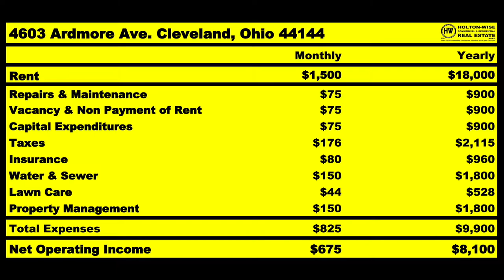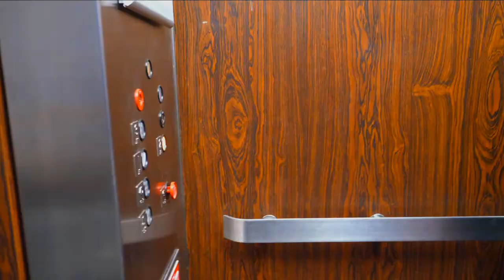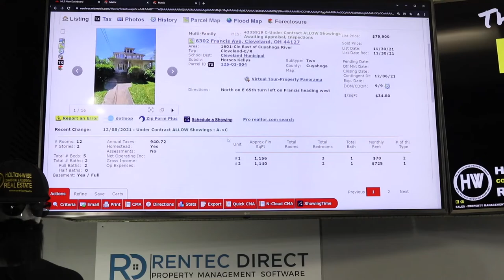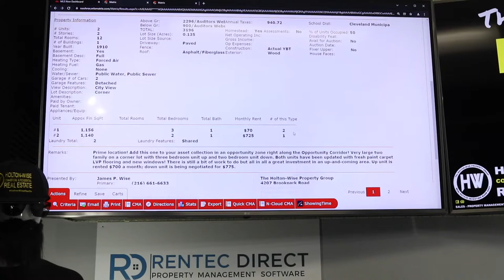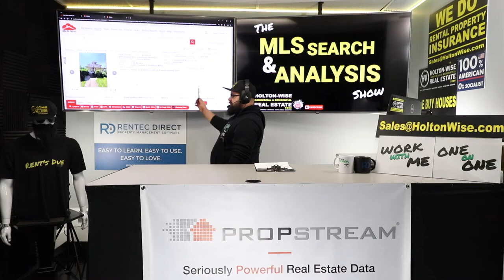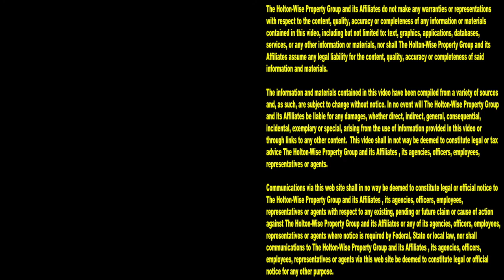Investor from NYC Almost Lost $50k Buying in Cleveland | MLS Search & Analysis 1,327 - 6302 Francis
Many New Yorkers are fed up with the NYC housing market. With affordable housing is at an all time low and the landlord tenant laws leaning further to the left every day, many New Yorkers feel like they can no longer earn a living being a rental property owner in NYC. As such, many New York landlords are turning to turnkey real estate investing in an effort to buy more affordable housing in more landlord friendly markets. The Cleveland market is one of the most popular rental property markets for investors looking for cash flow investments. The reason so many New Yorkers are choosing to invest out of state in the Cleveland market is because rental properties in Cleveland can be purchased for what seems like pennies on the dollar when compared to New York real estate. In the 1,327th episode of The MLS Search & Analysis Show, Cleveland real estate investor James Wise is working with a New York investor named Sopio to run the numbers on an $80,000 duplex in the Cleveland market. After investing in NYC a duplex bringing in $1,500 in rent for a price of $80,000 seems like a steal. However, James Wise explains that he believes buying this Cleveland duplex would actually result in this New York homebuyer loosing $50,000 the day she purchased it.  If you are living in New York and considering turnkey real estate investing in the Cleveland housing market, you're going to want to tune in to HoltonWiseTV. HoltonWiseTV specializes in helping NYC investors buy the right cash flowing rental properties in the Cleveland area while also helping New Yorkers avoid the many predatory Cleveland home sellers who try to get out of state investors to overpay for properties because they are unfamiliar with the Cleveland market.

📺 HELPFUL RESOURCES
Holton-Wise FAQ